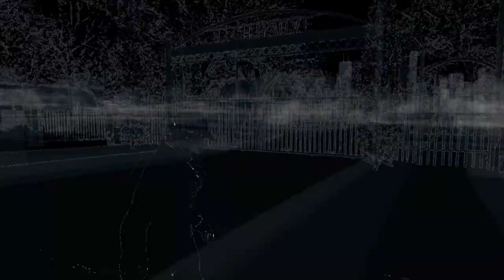Watch_Dogs (PC) walkthrough - Big Brother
Part 2 from "watch_dogs" on "PC".